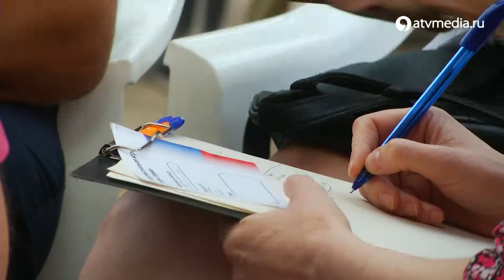Хлеб, зрелища и новые знания подарили ставропольцам в День России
Какой же День России без нашей любимой отечественной музыки? В самом центре Ставрополя "Русское радио" устроило праздничную дискотеку с конкурсами и подарками. День России праздник для всей семьи, поэтому на дискотеку пришли взрослые и дети. Даже те, кто просто проходил мимо, не смогли остаться в стороне. Подробнее в сюжете.

Хлеб, зрелища и новые знания подарили ставропольцам в День России / АТВ Ставрополь Дискотека Русского радио